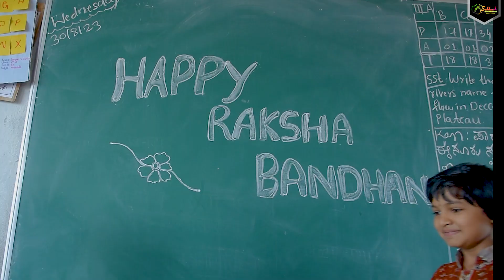Raksha Bandhan Sadalga English Medium School Sadalga